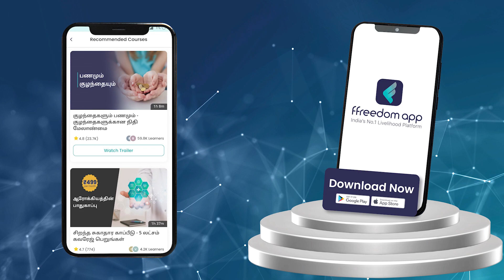Life Skills Course Trailer in Tamil | ffreedom app